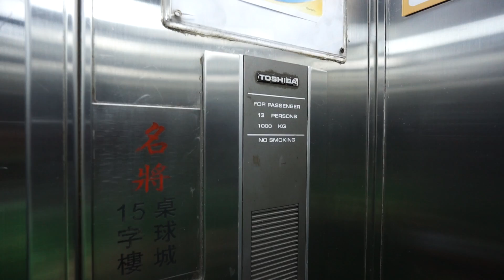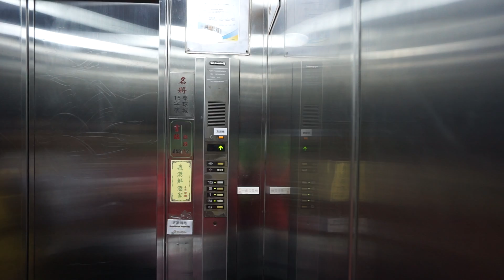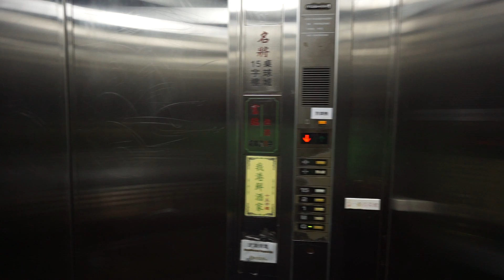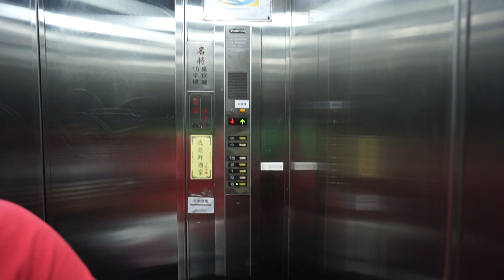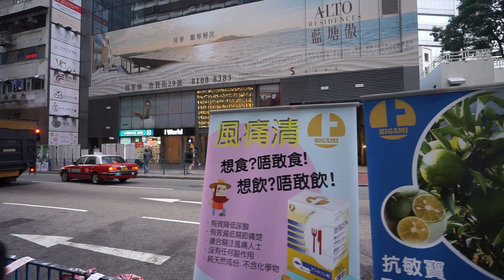Hong Kong, Kwun Tong, Hoi Yuen Rd, Toshiba elevator - going down